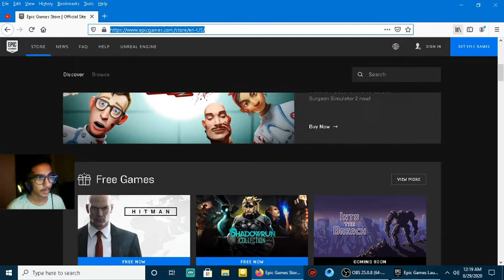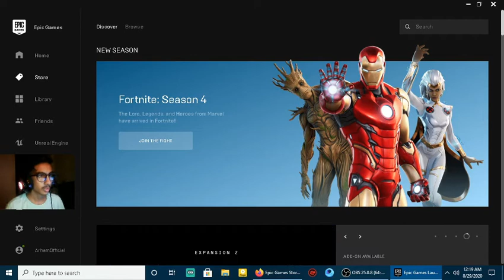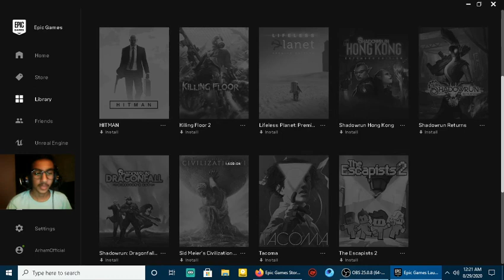HOW TO | DOWNLOAD | SHADOW RUN COLLECTION| PC | FREE | 100% | ORIGINAL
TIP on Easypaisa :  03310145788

___________________/About this video/streaming 🖥 \______________________

HOW TO DOWNLOAD SHADOW RUN COLLECTION FOR FREE IN YOUT PC WITH 100% ORIGINAL FILES NO LAG.. sHADOW ruN
how to downlaod Hitman free pc
how to download hitman blood money for sHaDoW rUn free pc highly compressed
epic games hitman free
download hitman 2 highly compressed for pc
SHADOWRUN
______________________/ 💬 Discord server 💬 \___________________________
If you want to keep in touch with me, please join my Discord Server because I will be able to keep you in touch and talk to you and add more details about this channel there.

I shal be very greatful to you.
The purpose of liking a video is to let me know that you enjoyed this video so that I can continue to upload similar content paint and make more improvements to my videos and to my channel.
Thanks for appriciate me.
Just keep supporting me and keep me motivated. And the purpose of pressing the bell icon is that if I upload any new video or live stream, you will get a notification and then you can come first to watch.

_______________/📳Social Links 📳 \_____________________________________

You are watching as many beatings in this video. That's not all in reality. It's all a game.
✅ Support All Pakistani And Indian Youtuber
✅ Keep Motivated All tiny Youtubers To Grow Gaming Community.